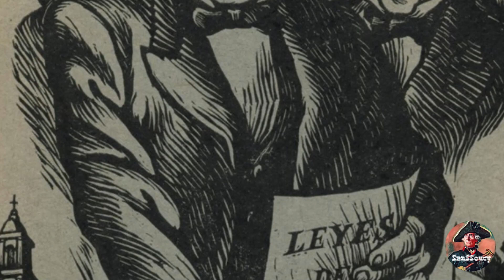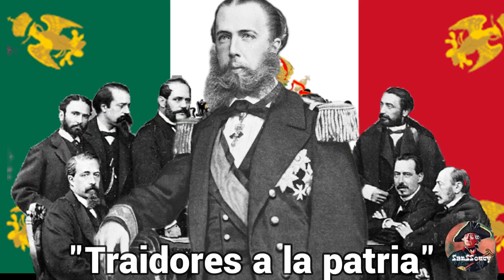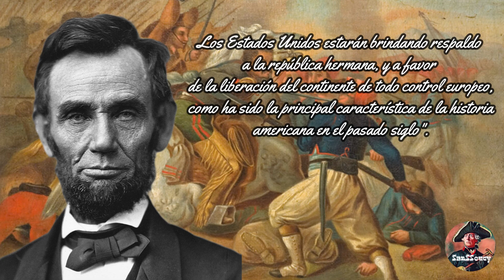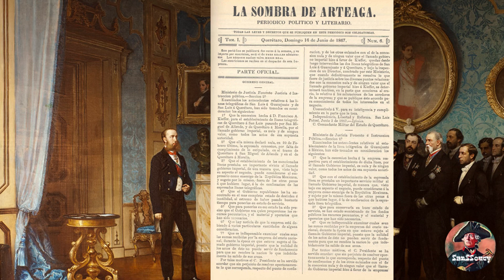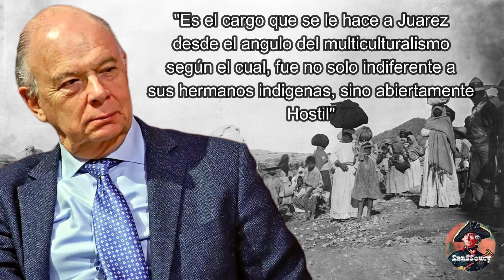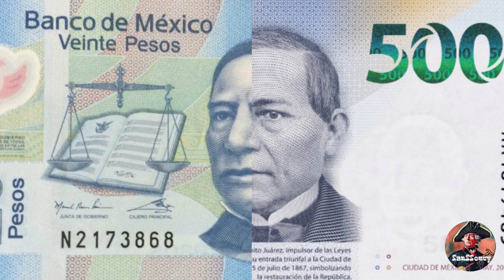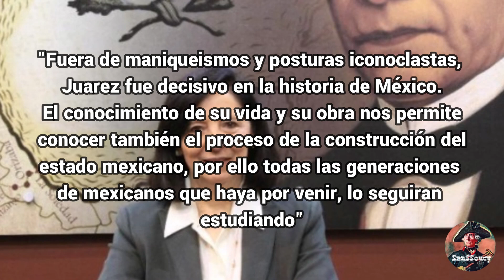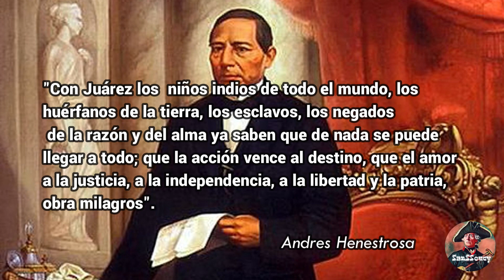Benito Juárez "El benemerito de las amaricas" ¿Que hizo? ¿fue un traidor?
Sobre la figura de Benito Juárez al igual que muchas otras figuras historicas del canal, es echarme una soga al cuello, por las polemicas que puede generar su imagen, no solo a nivel nacional sino internacional, se le tiene a Juárez como un heroe que defendio la patria del conservadurismo y de la segunda intervención francesa. Recibiria por estas acciones la denominación de Benermerito de las Americas. pero ¿que tanto de esto es cierto? ¿que tanto es falso?, ¿fue Juárez efectivamente un heroe o mas bien un villano?. En este video, uno de los mas extenuantes de mi carrera en esta plataforma, por la investigación que tuve que llevar a cabo, como también la necesidad de abarcar muchos aspectos no solo de su vida sino del contexto en el que vivio, siendo irremediable enfocarme en el segundo imperio mexicano y en la figura de Maximiliano que ofrece un mayor contraste, una mayor explicación a lo que fue Juárez y al hombre detras del mito.

sin mas preambulos dentro video.

Postdata:
Aqui les dejo el link del video "Marx y VIctor Hugo sobre la intervención francesa en México"